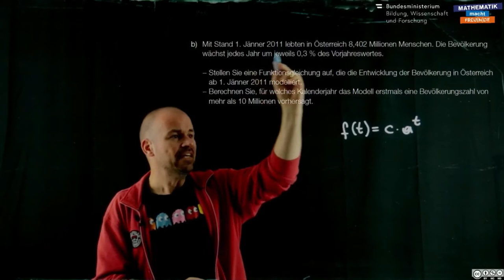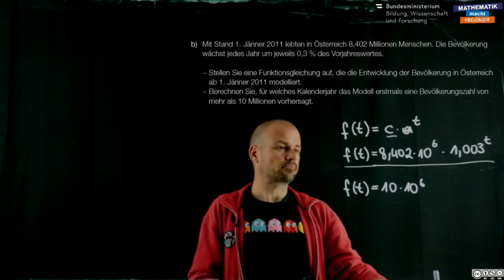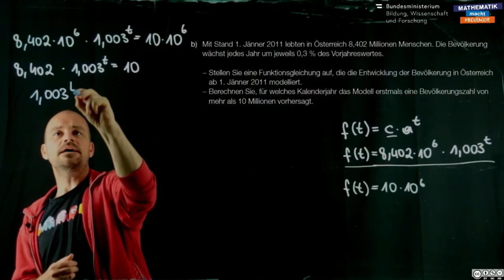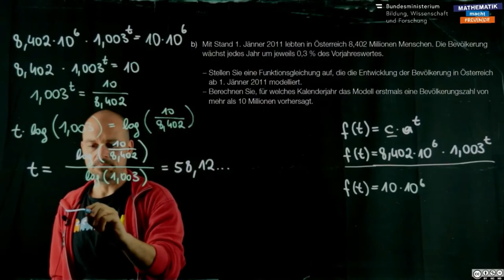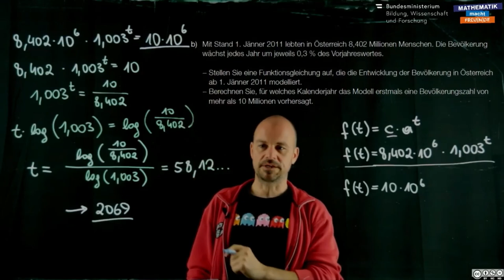Anwendung (A 152 b)